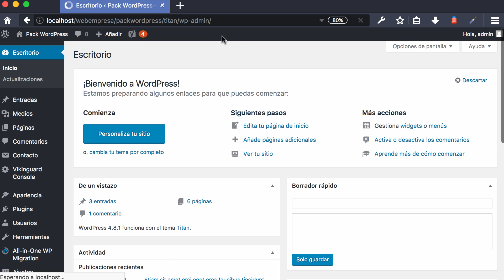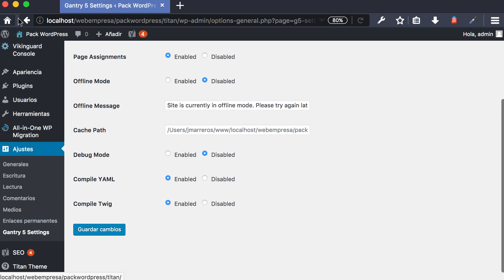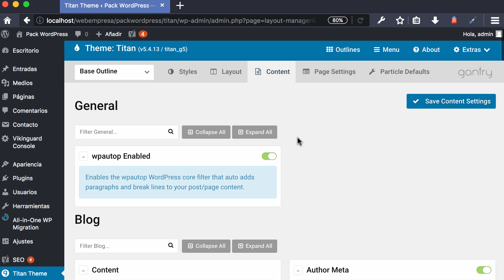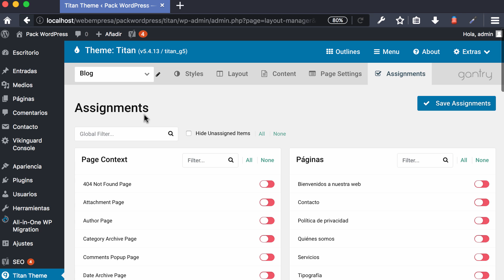Packs WordPress con Framework Gantry 5: Vision General